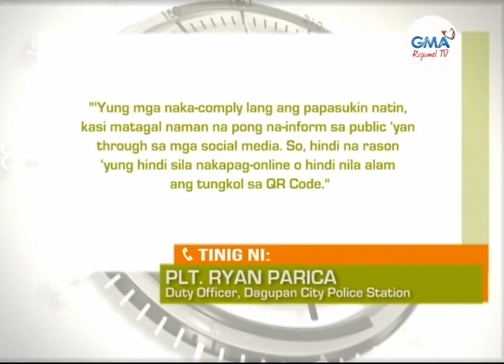Balitang Amianan: 'No QR Code, No Entry'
'No QR Code, No Entry,' sa mga motoristang galing sa ibang probinsya, sinimulan nang ipatupad sa Dagupan City.